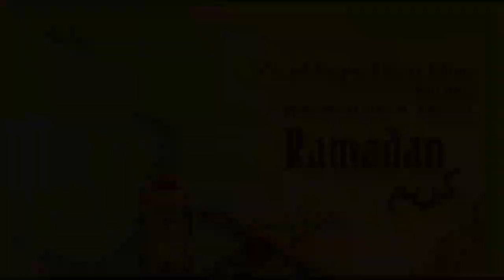RAMADA KAREEM | MUBARAK | DECENT CORPORATION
May Allah give us the strength to start this Ramadan in a positive way. Happy Ramadan Kareem!